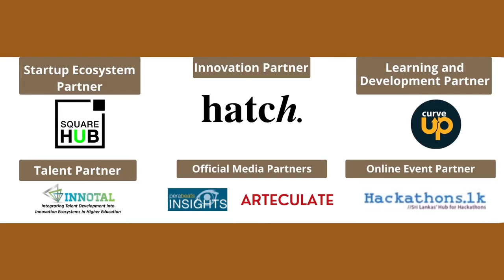Webinar 4 Food Safety and Quality